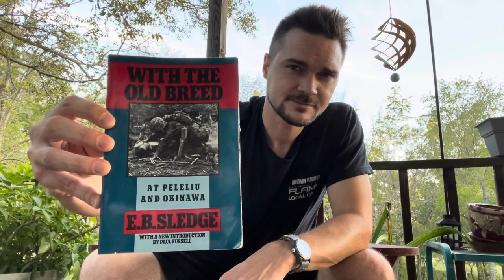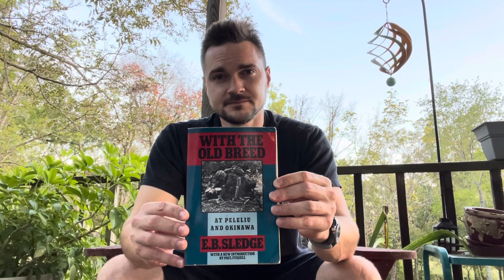“WITH THE OLD BREED” by E.B. SLEDGE book review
Satyr reviews “With the Old Breed” by Eugene B. Sledge.